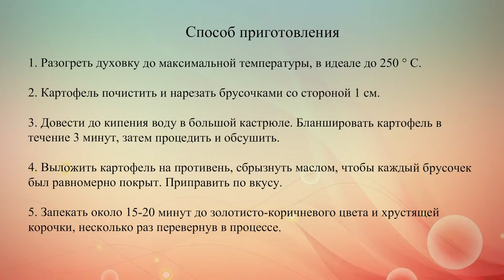Картофель фри в духовке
Здоровый рецепт картофеля фри от шефа Гордона Рамзи. Картошка запекается в духовке без обжаривания в большом количества масла